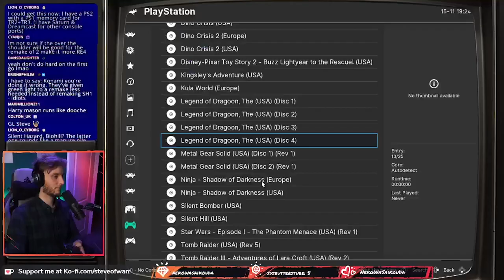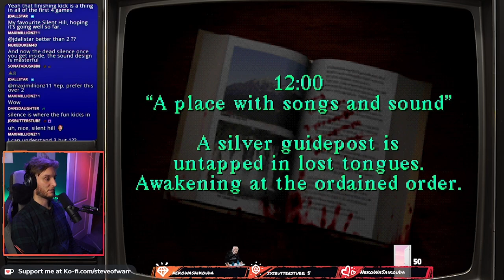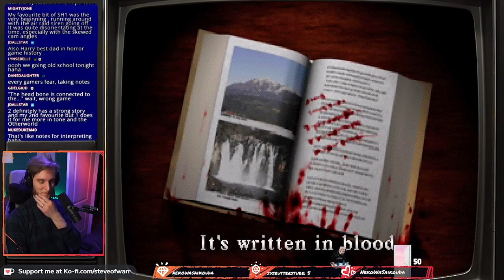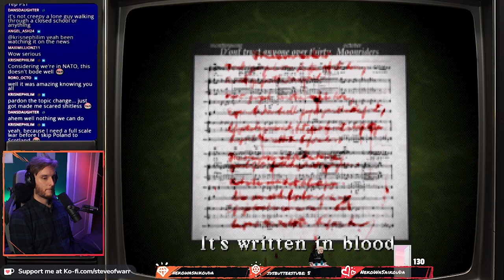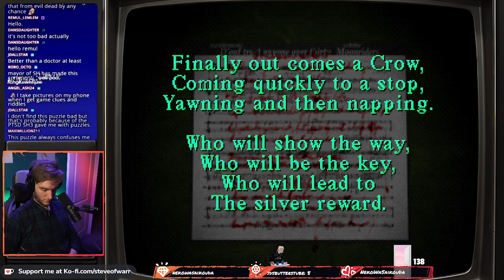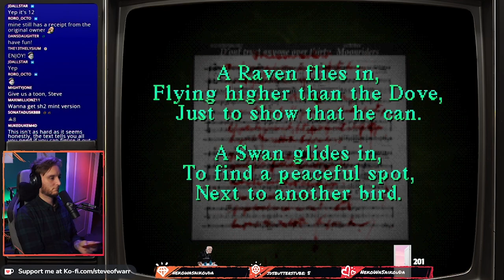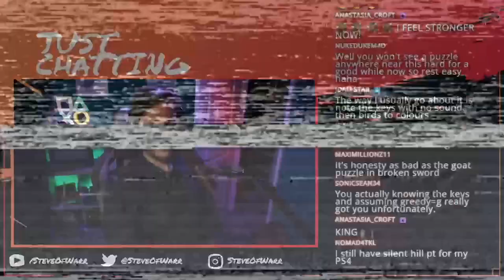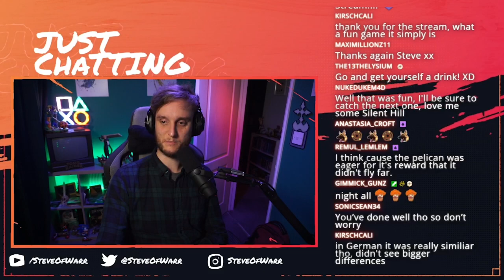Part 1 | Silent Hill 1 First Playthrough VOD - SteveOfWarr